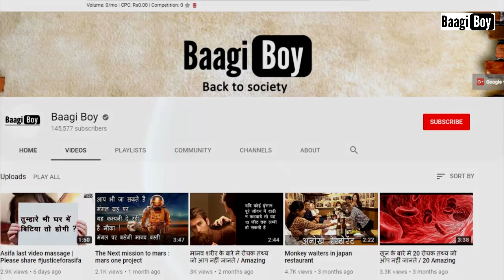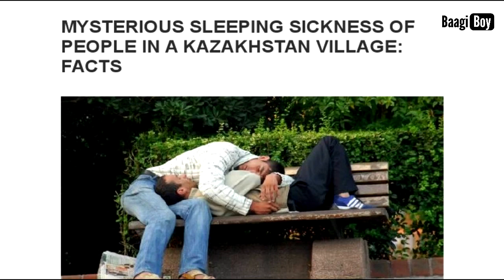Sleeping town in Kazakhstan | Sleeping mystery | Kalachi village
यहाँ चलते चलते सो जाते हैं लोग